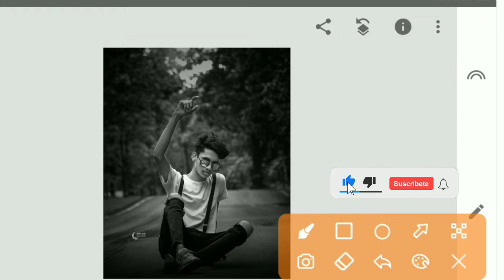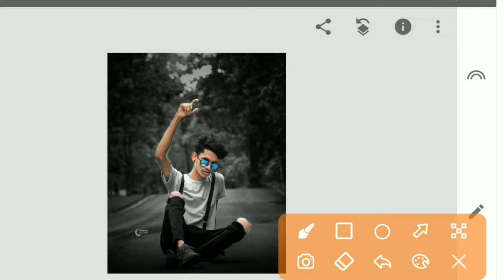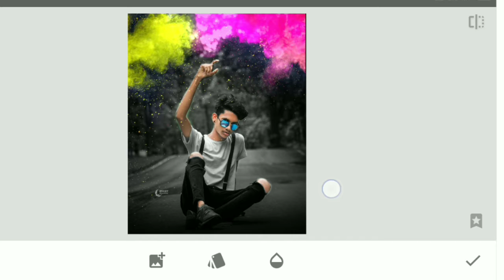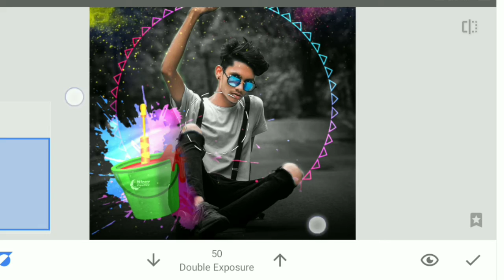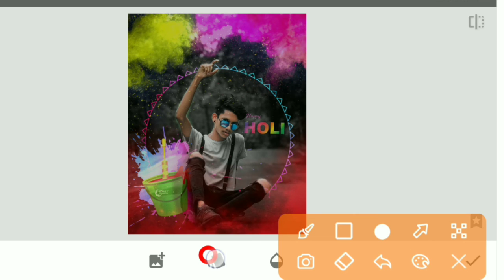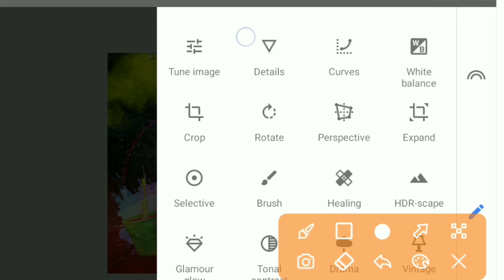Holi photo Editing 2023 || Holi photo Editing in Snapseed || Holi photo Editing Step by step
Snapseed Aap Link👉

Note : -

All the image / picture shown in this video belong to the
 respected owner and not me I am not the owner of any picture
 showed in this video.  All content used Copyright to DS editz.